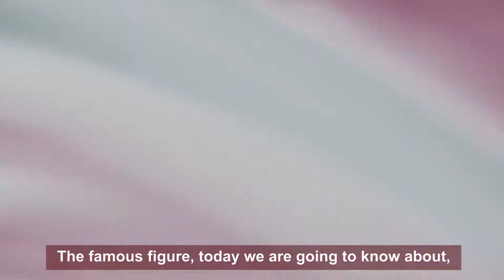Zainul Abedin with Subtitle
Short history of Zainul Abedin